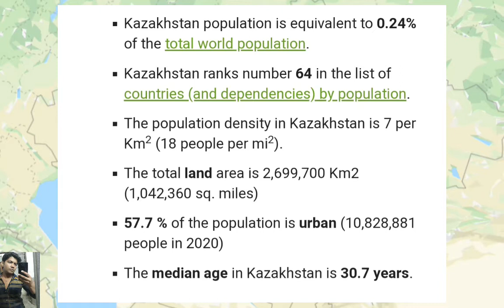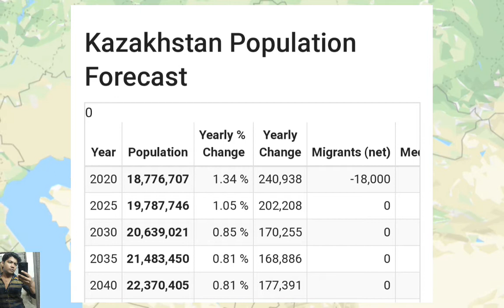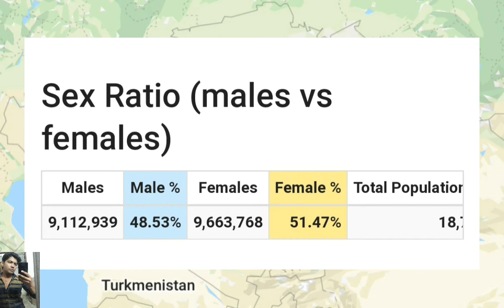How much has Kazakhstan's population increased in 2021?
You will get the video of what is the population of any country. All you have to do is search the name of the countries on YouTube and you can watch the video of your country's population by visiting the Jaidev channel online.

I have uploaded the video of population of all countries on my channel. Whether it is South America USA China South Korean uk philippine Afghanistan Pakistan France Iran italy Kenya nigeria Japan India Bangladesh Russia Europe population of all countries I have told you the population of all countries.  If you want you can know the population of your country by searching on YouTube.